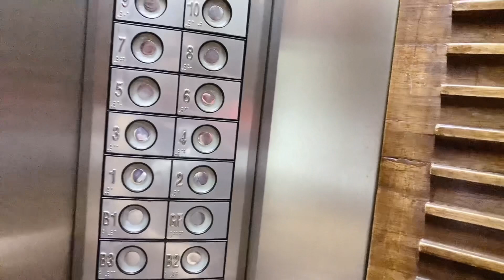House Renovation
Ganito buhay ko dito sa abroad sari sari ang trabaho bawal mag reklamo trabaho lang hangat kaya